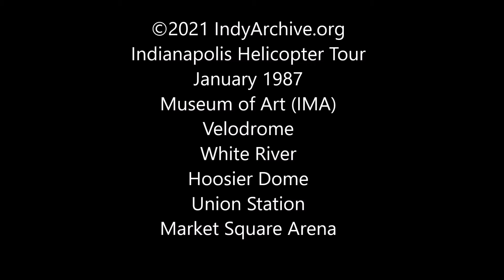Downtown Indianapolis Helicopter Tour - January 1987